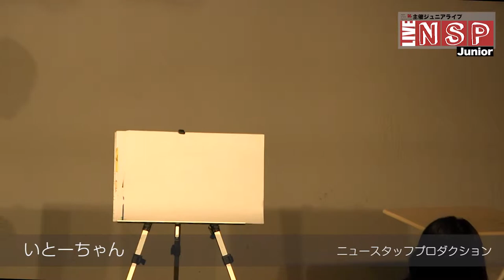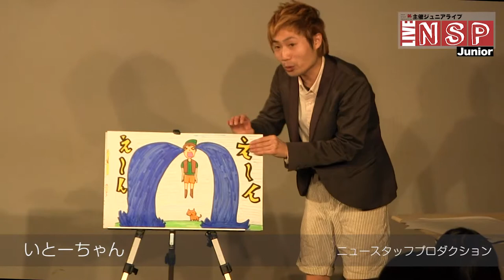【LIVE NSP Junior】いとーちゃん【2017.11】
2017年11月の事務所ライブ映像です！
ニュースタッフプロダクション情報はコチラから。

★NSP企画ライブ『丸ごと配信中！』
ただいま、NSPのニコニコチャンネル「チャンネルNSP」にて主催企画ライブを丸ごと配信しています！見逃した、遠方で行けなかったライブなど、是非こちらでご覧下さい！